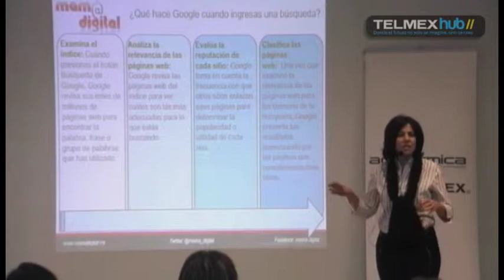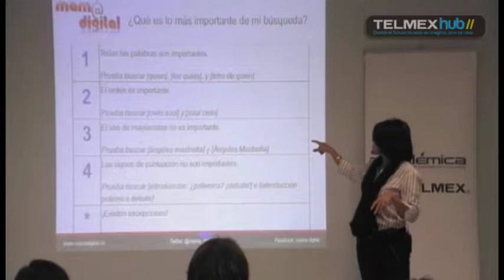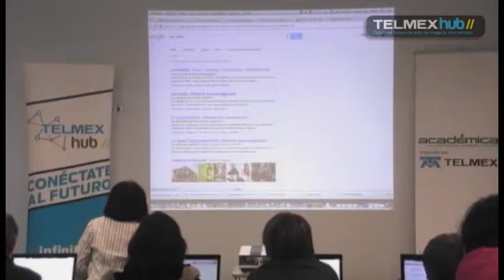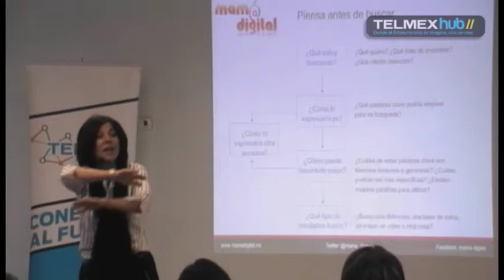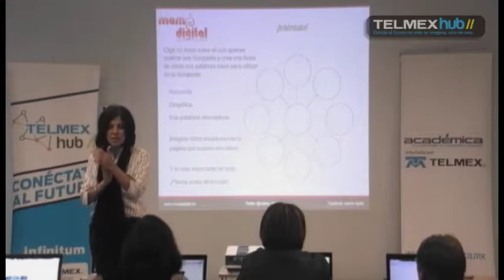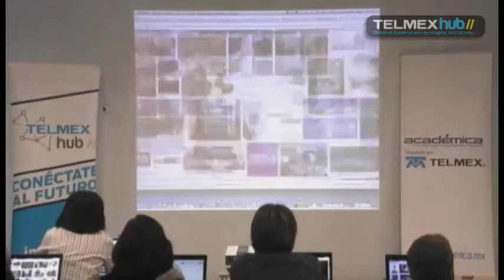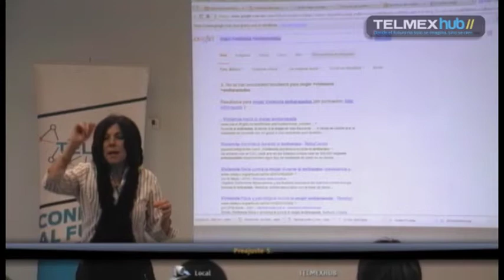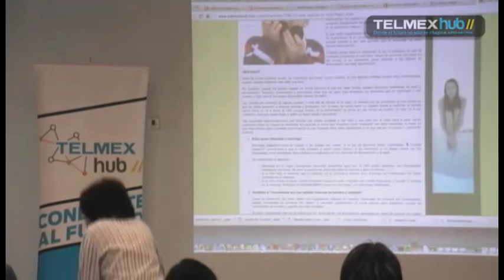Inclusión Digital Avanzado Parte 2